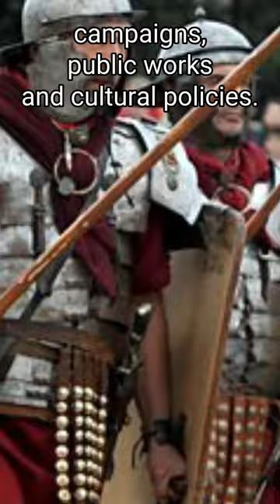Emperor Hadrian Going Through All Roman Emperors